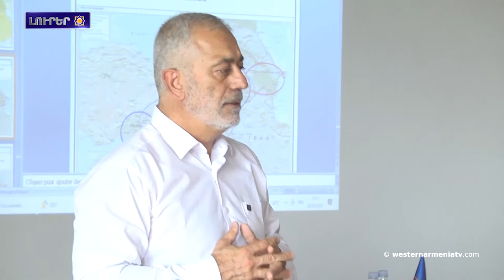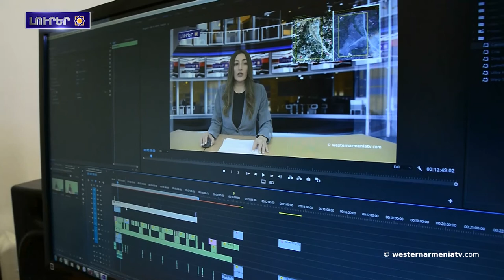Արեւմտեան Հայաստանի Հանրապետութեան կողմէ Սեւրի դաշնագիրի վավերացման 5-րդ տարելիցը.Լուրեր 26․06․2021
1.Գիտաժողով «Արեւմտեան Հայաստանի Հանրապետութեան կողմէ Սեւրի դաշնագիրի վավերացման 5-րդ տարելիցը» խորագիրով
2.Սեւրի դաշնագիրը այսօր ալ կը  համարուի  կարեւոր փաստաթուղթ՝ Հայկական հարցի արդարացի լուծման հասնելու ճանապարհին
3.Ուժգին երկրաշարժ Արեւմտեան Հայաստանի Պաղեշ նահանգին մէջ
4.«Թուֆենկեան» հիմնադրամը Արցախի Մաճկալաշեն եւ Հերհեր գիւղերուն մէջ առանձնատուներ  յանձներ է շահագործման
5.Աւստրիայի կանցլեր․ «Թուրքիայի մէջ մարդու իրաւունքները սարսափելի վիճակի են»
6.Հովհաննէս Թումանեանի թանգարանը մեր եթերով
7.Կեսարիայի Սբ. Թորոս հայկական եկեղեցին յայտնուեր է գանձագողերու թիրախին
8.Աջակցինք Արեւմտեան Հայաստանի Պետական Հեռուստաընկերութեան

BANQUE DU BÉNÉFICIAIRE : 18206
SWIFT : AGRIFRPP882
IBAN : FR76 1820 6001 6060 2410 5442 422
BÉNÉFICIAIRE : Assemblée des Arméniens (AAAO)
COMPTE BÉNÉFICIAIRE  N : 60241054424